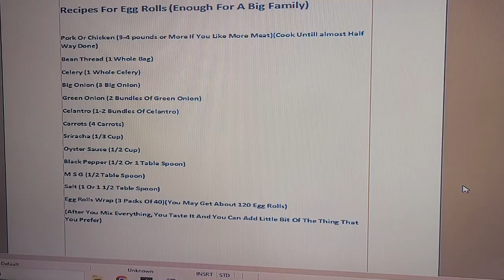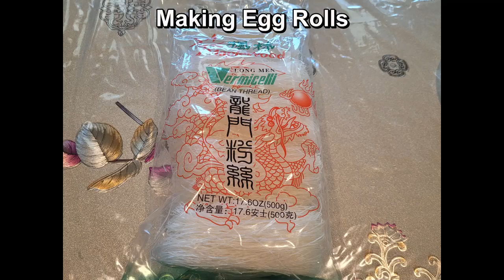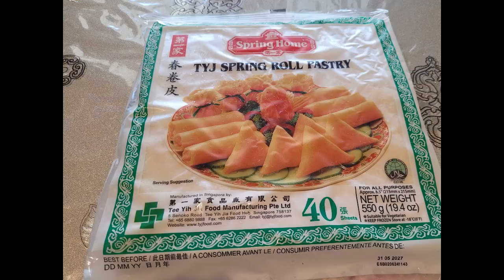Recipe For Egg Rolls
Recipe How To Make Delicious Egg Rolls